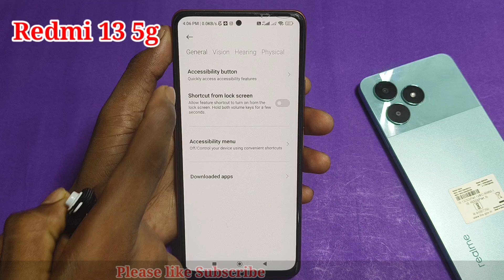Redmi 13 5g power button press to end call setting // how power button press end call in Redmi 13 5g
Hello friends Aaj ki is video ke madhyam se maine aap logo ko bataya hai Redmi 13 5g mobile me power button press to end call setting